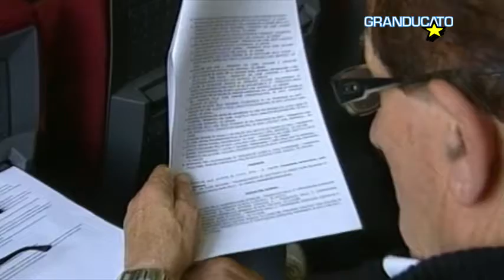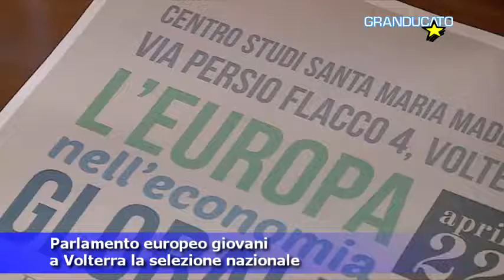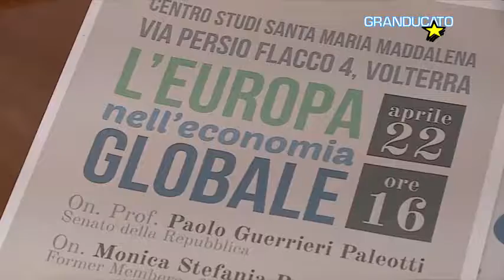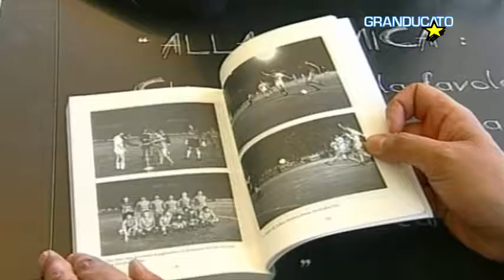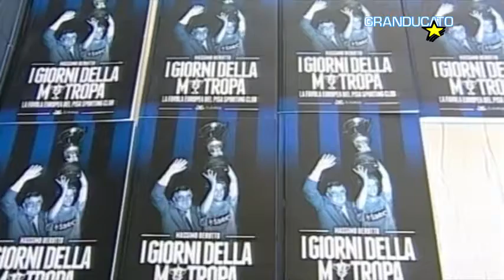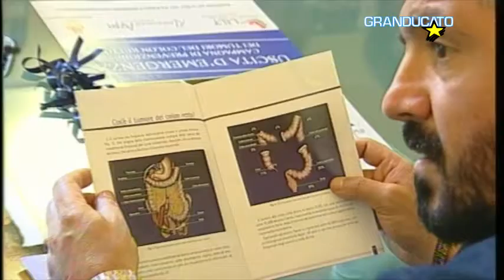TG Pisa 11/4/2017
Rapina a Navacchio, proseguono le ricerche, a Livorno 4 arresti per colpi alla Sisal
Pisa in Consiglio comunale, i debiti fuori bilancio
Tirrenia, Congresso Fit-Cisl, preoccupa la privatizzazione
Pisa, area ex Vagis zona Ikea, comincia la bonifica da amianto
Parlamento europeo giovani, a Volterra la selezione nazionale
Perignano, presentato volume sul Pisa su una vittoria storica con Anconetani
Pisa, Gattuso testimonial della Lilt per la campagna di prevenzione